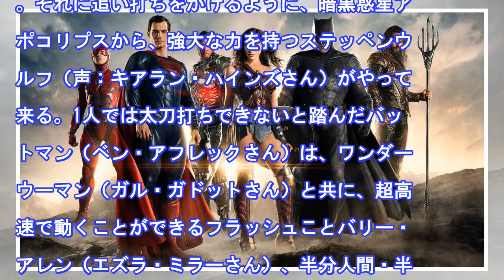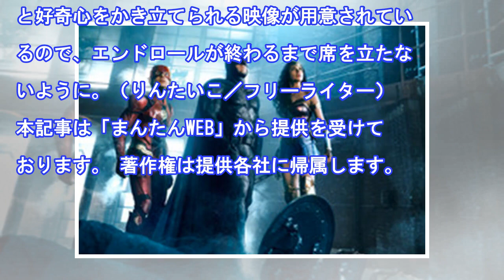［ジャスティス・リーグ］バットマンとワンダーウーマンが超人とチーム結成 デビュー戦に挑む！